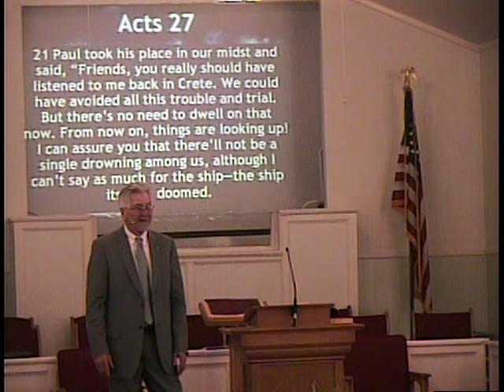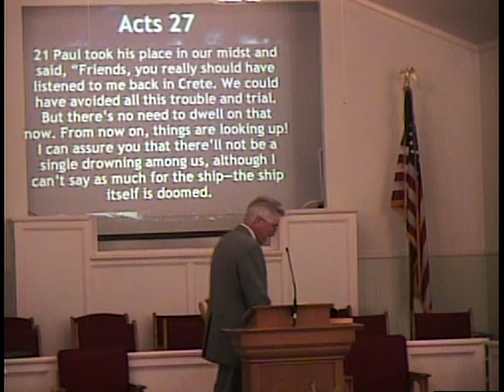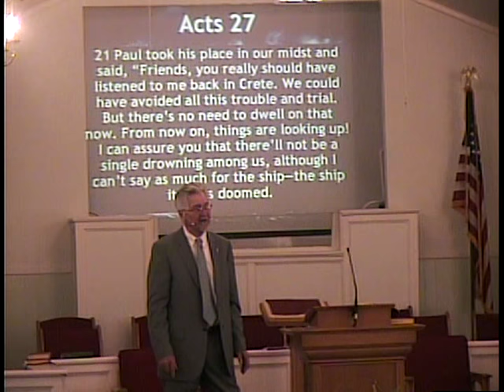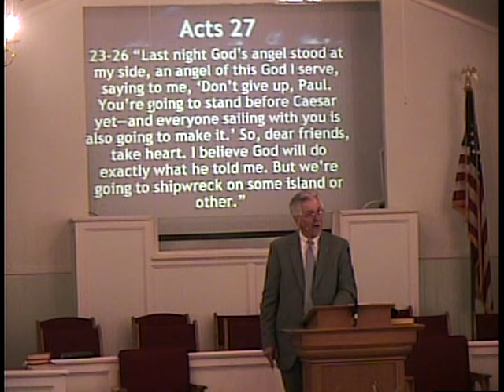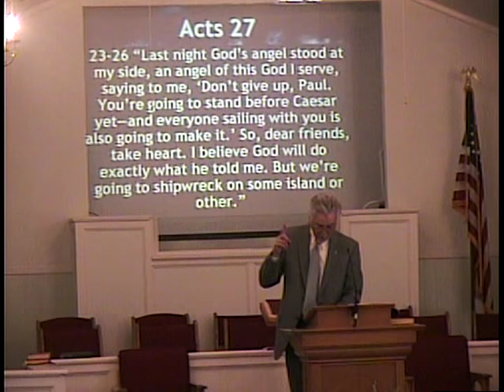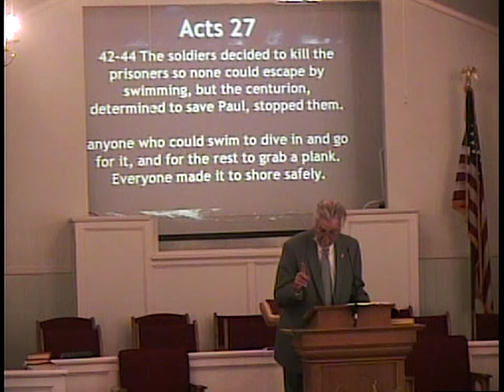180506 Acts 27 Part 3